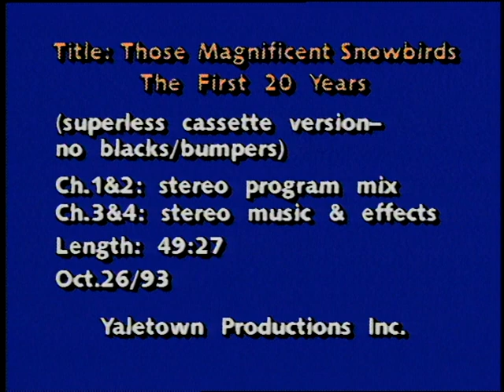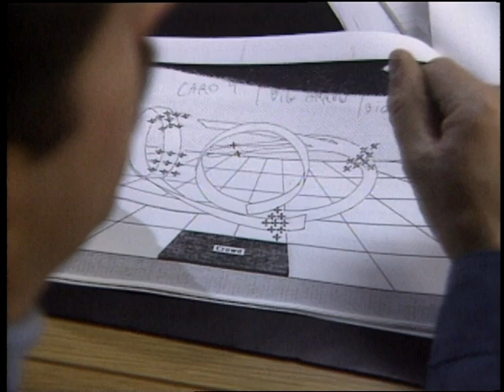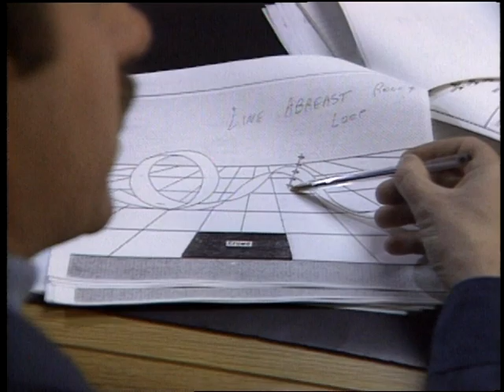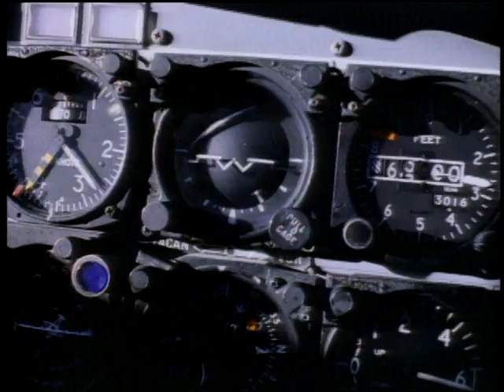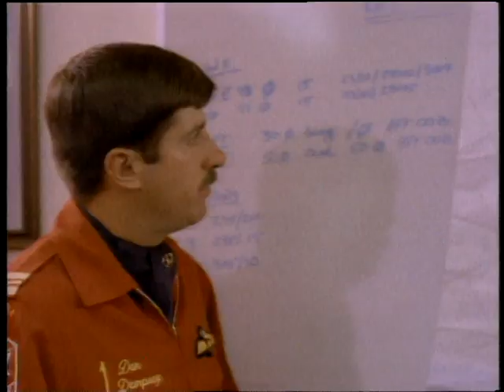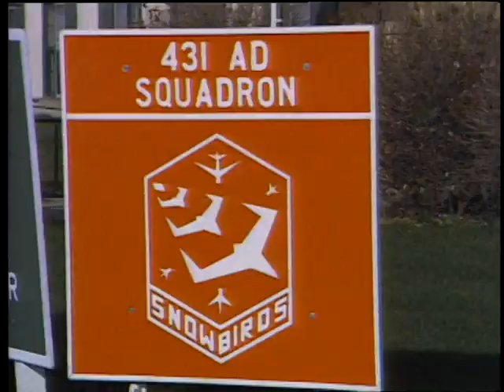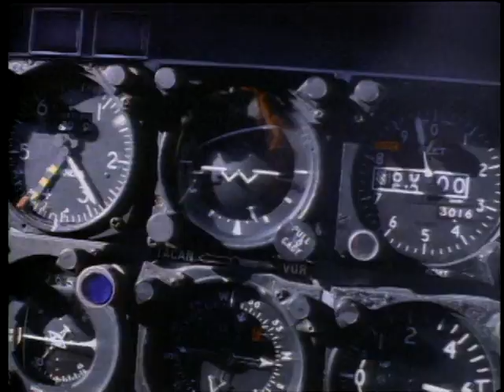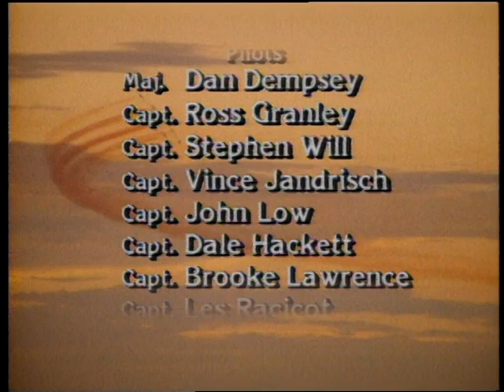Canada's Magnificent Snowbirds: The First 20 Years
Documentary about the first 20 years of Canada's 431 Air Demonstration Squadron – the Snowbirds.